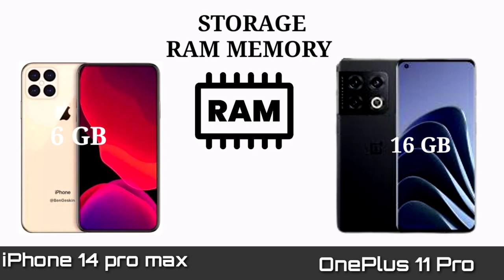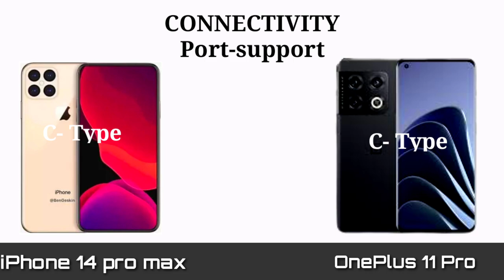iPhone 14 pro max vs OnePlus 11 Pro